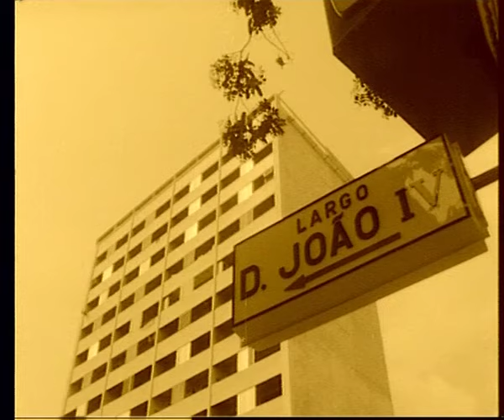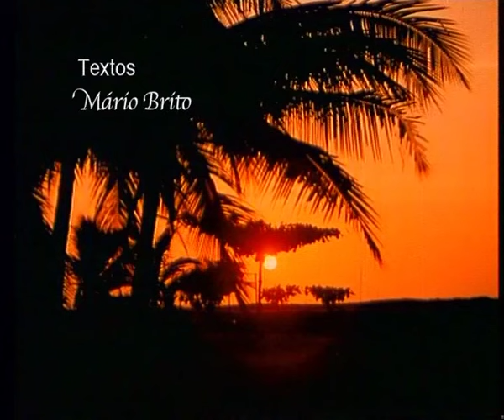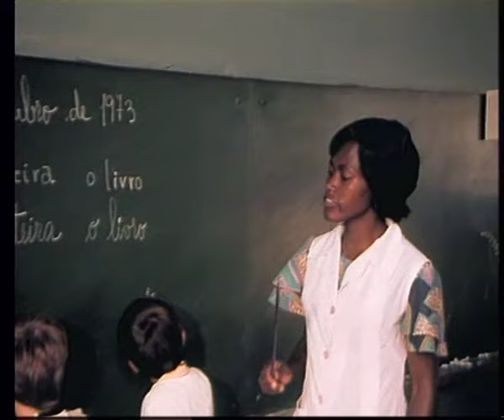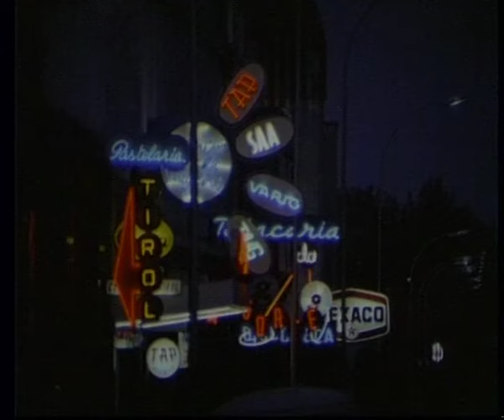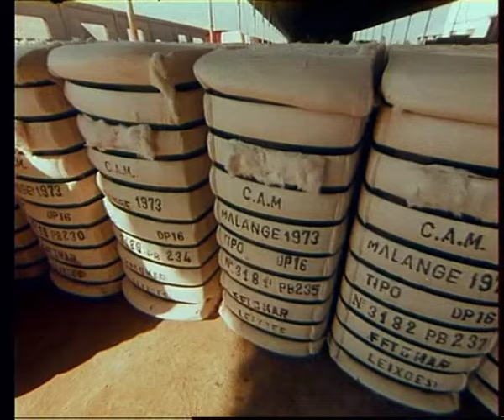Angola antes da Independência de 1975